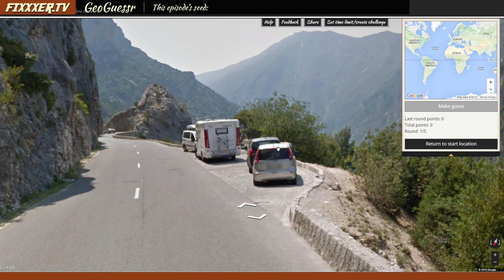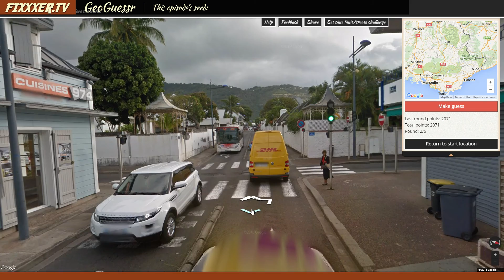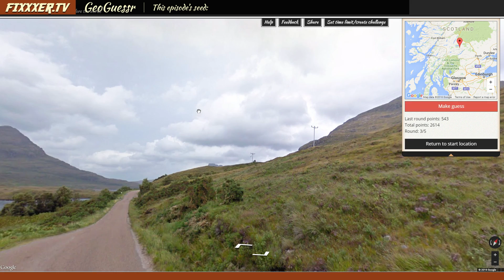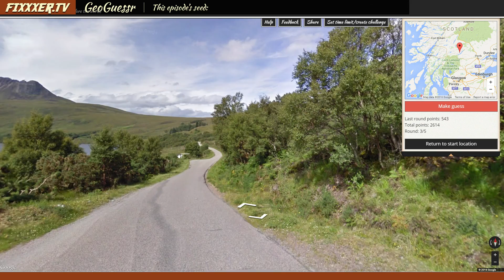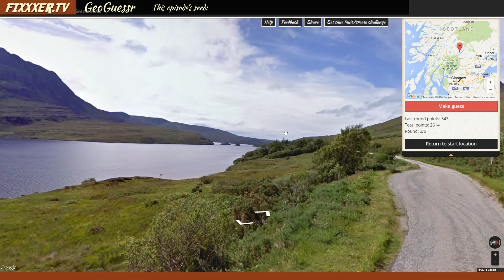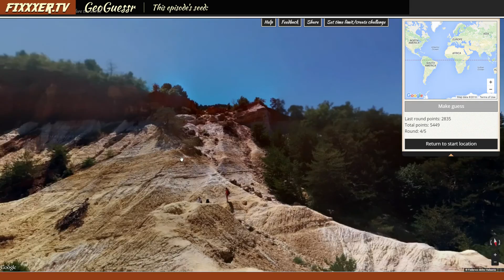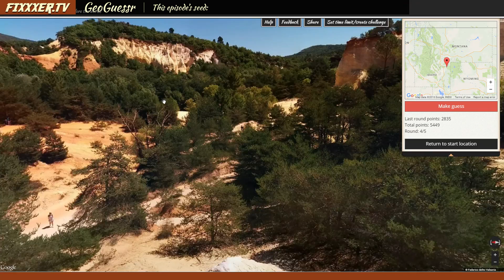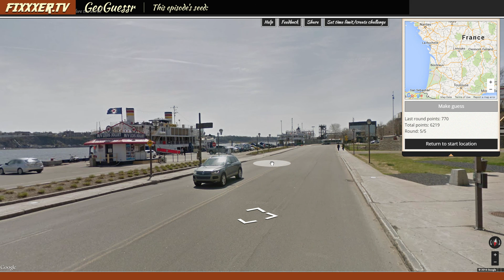Ep 42 - Submit your challenge! (GeoGuessr Multiplayer challenge using GeoSettr)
Share your score! Don't forget to set a manual 2 minute timer!

GEO2